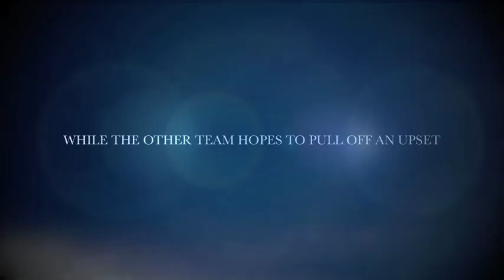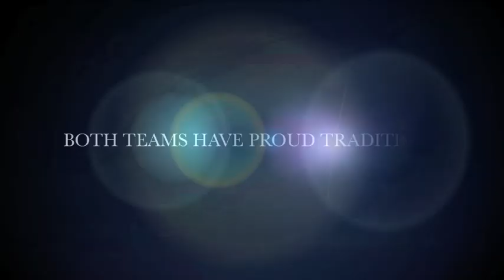GT-Kansas Hype Video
GET PUMPED UP FOR THE YELLOW JACKETS 3RD VICTORY OF THE YEAR!